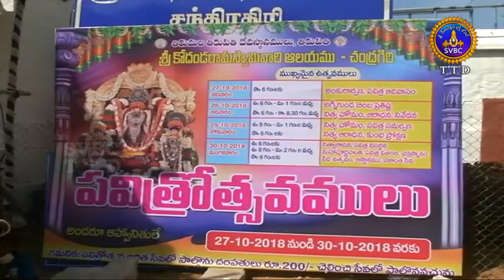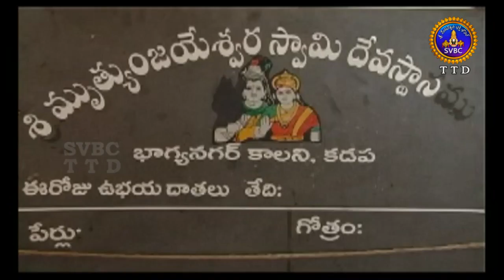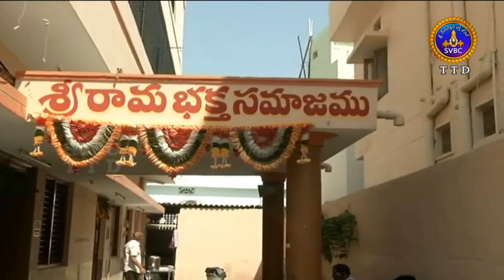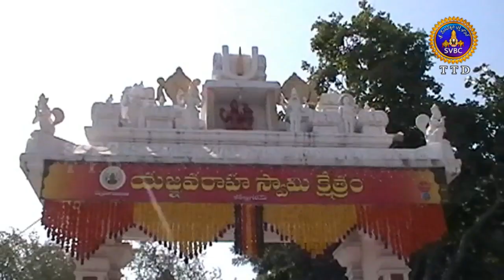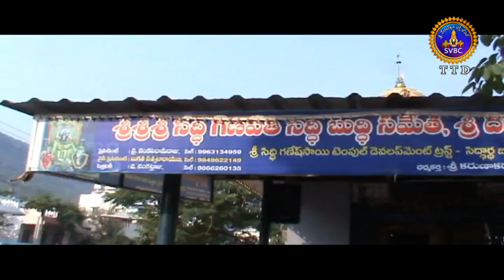ఆధ్యాత్మిక విశేషాలు | Adhyatmika Viseshalu | 1pm | 29-10-18 | SVBC TTD